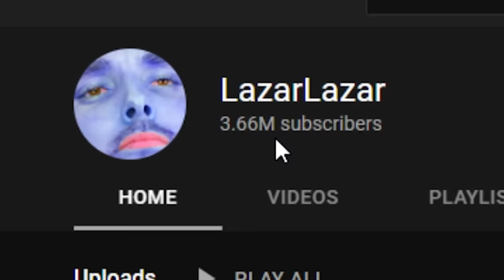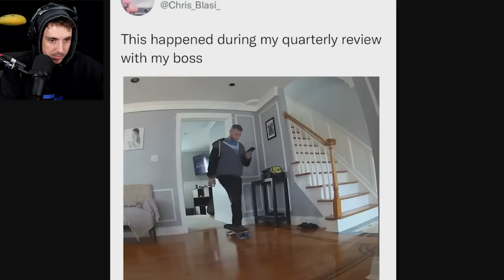TIKTOKS that are super funny